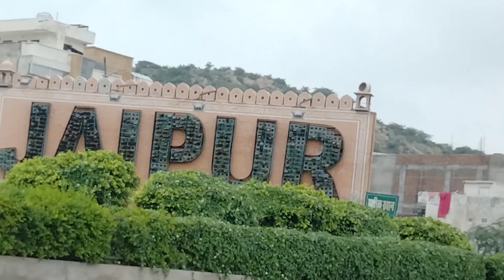Finally My Birthday Vlog || Well spent time with hubby and kids || Full day vlog | SHANAISHA'S WORLD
Hi friends myself shashi meena welcome you all to my youtube channel . I am a working Indian mommy vlogger,I make cooking vlogs, lifestyle,fashion, travelling,daily vlogs,baking vlogs, organization vlogs sometimes haul vlogs too,so my channel is Jack of all traits😊😍 .I mean it's a bundle of joy,masti ka pitara.मेरा चैनल है उन सभी के लिए जो चाहते है एक ही जगह सब कुछ मिले, खाना, makeup, dance. अब आप मेरे चैनल पर आ गए हो तो सब्सक्राइब करके ही जाना 😍.

My social handles are given below ,you can follow me there for updates